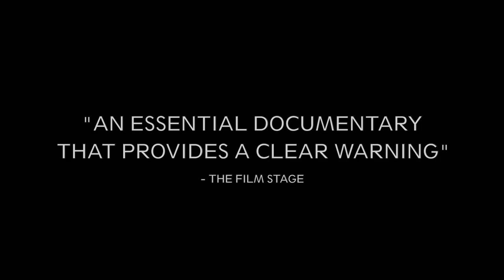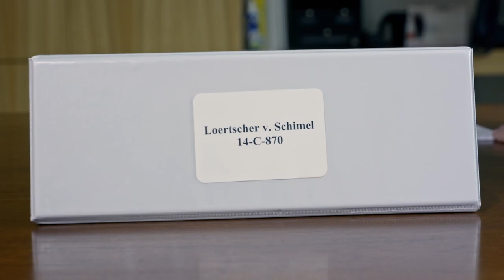Personhood: Policing Pregnant Women In America - Trailer 01 [Ultimate Film Trailers]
Personhood: Policing Pregnant Women In America (PG)

Through the eyes of a young mother who was forcibly detained while pregnant and denied her constitutional rights, PERSONHOOD reframes the abortion debate to encompass the growing system of laws that criminalize and police pregnant people.

Director: Jo Ardinger
Writers: Jo Ardinger, Nils Cowan
Actors: Tamara Loertscher, Cherisse Scott, Lynn Paltrow, Sara Ainsworth, Keith Mason, Freya Bowen, Arthur Caplan PhD, Cristina Aguilar, Vicki Cowart, Farah Diaz-Tello
Genre: Documentary